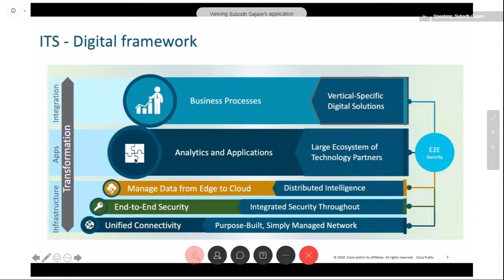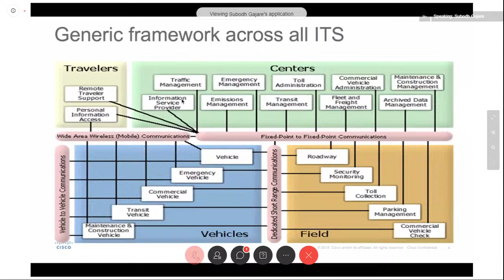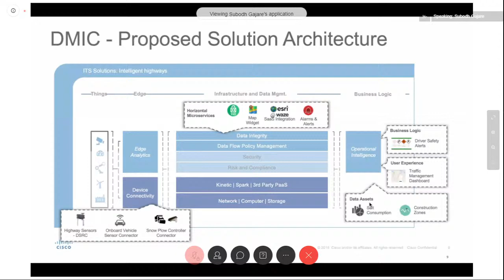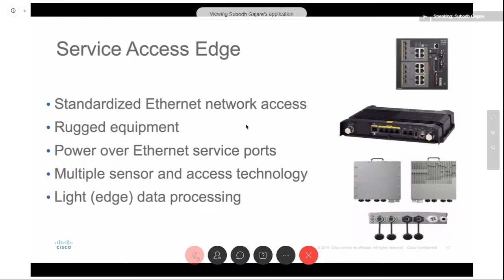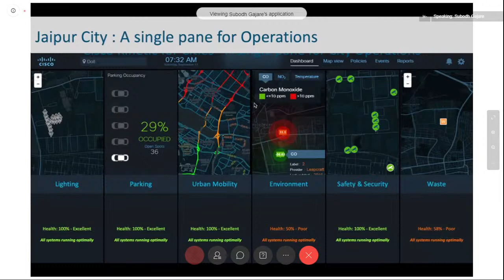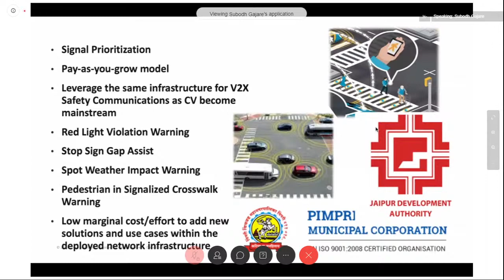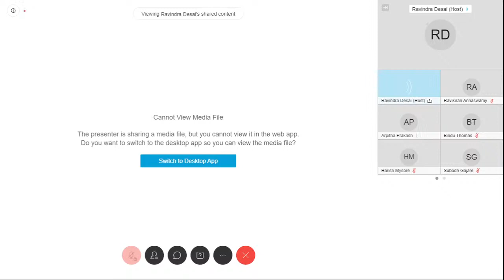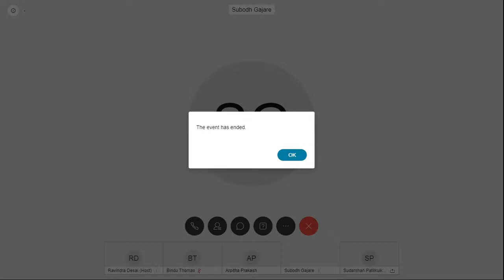ITs DIGITAL FRAME WORK